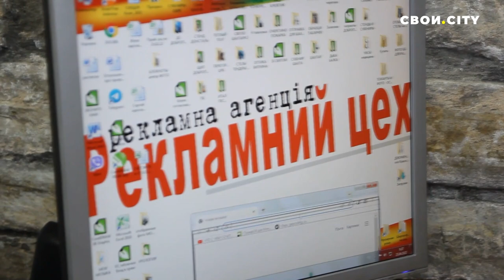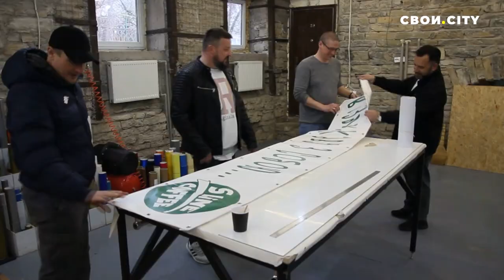Перевез бизнес с Донбасса из-за войны | Собственник рекламного агентства Александр Соловьев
В 2022 году предпринимателю из Покровска Донецкой области Александру Соловьеву исполнится 33 года. Он сын, муж и отец двоих детей. Глава семейного рекламного бизнеса. В 2014 уехал из Донецка в Покровск. В апреле 2022 вывез весь свой бизнес в Хмельницкую область, где его принял и оказал поддержку предприниматель, с которым он познакомился за несколько дней до поездки.

Александр рассказывает о трудностях в принятии решения и переезде в незнакомый город.